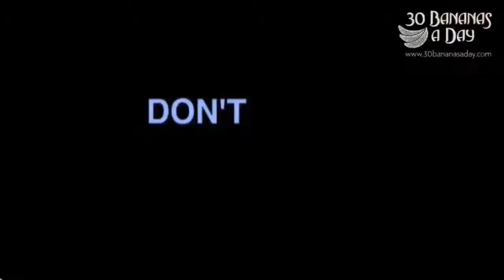Kevin Gianni B12 Patches Review.mp4